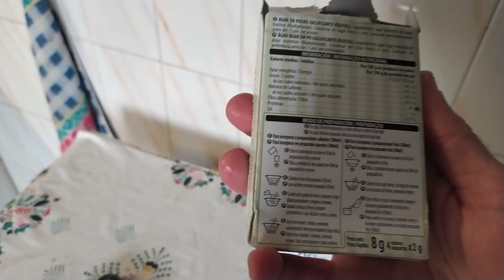🥔 PDA casero - Cultivo de hongos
🍳Las patatas hervidas pueden freírse para hacerlas
🤙Micología aplicada